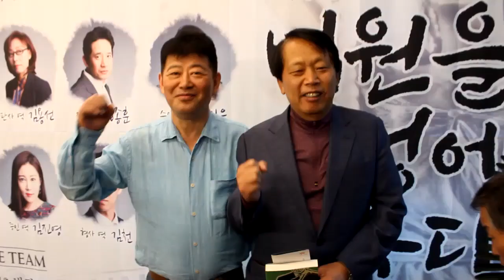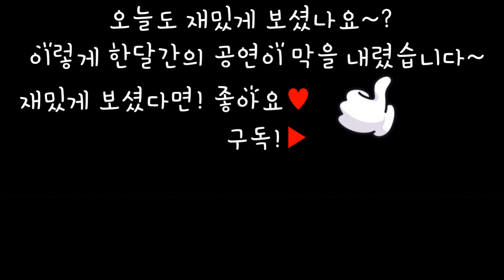[VLOG] 한달간의 공연이 막이내리고~ 배우들은 마지막공연때 무엇을 할까???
안녕하세요 연극집단반의 차지예입니다~~!
편집영상이 다 날아가버려서 막공영상을 늦게 올리게 되었습니다..ㅠㅠ
앞으로도 연극집단반 많이 사랑해주시고
감사합니다~~♥

연극집단 반 인스타그램 👉 @ban_theater